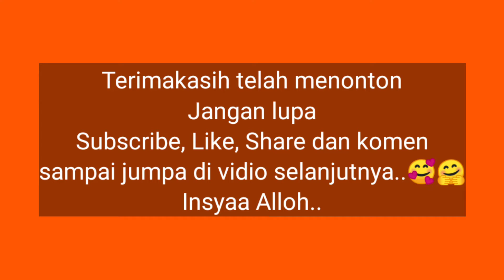Cara Mudah Membuat Popcorn original | popcorn asin | by ummu khonsa resep #61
Bismillahirohmanirbohim..

Apa kabar semuanya. 🤗🥰 Semoga semuanya sehat selalu dan di mudahkan dalam segala urusan...Aamiin.. di vidio kali ini umma akan membuat "Popcorn Original / popcorn asin" Tanpa berlama" ini dia resepnya silahkan dicoba. Semoga bermanfaat. 🥰

Popcorn Original / Popcorn asin
By @ummu_khonsazn
Bahan:
🍿100 gr jagung kusus popcorn
🍿 Margarin secukupnya

Untuk cara membuatnya silahkan tonton vidionya sampai selesai...🥰 Yang belum subscribe jangan lupa Subscribe, like, share dan comment serta jangan lupa aktifkan tombol notifikasinya agar tidak ketinggalan vidio" terbaru dari saya.. saya ucapkan terimakasih banyak  untuk semuanya yang telah mendukung chanel ini semoga anda semua sehat alloh anugerahkan hidayah taufik kepada kita semua aamiin..🤲🥰 semoga vidio ini bisa lebih baik kedepannya dan bermanfaat.. sampai jumpa di vidio selanjutnya insyaa alloh ..🙏🥰

Wassalamu'alikum warohmatullohi wabarokatuh...

Follow : @ummu_khonsazn
Follow : @ummu_khonsazn